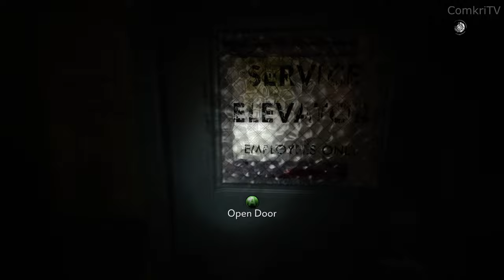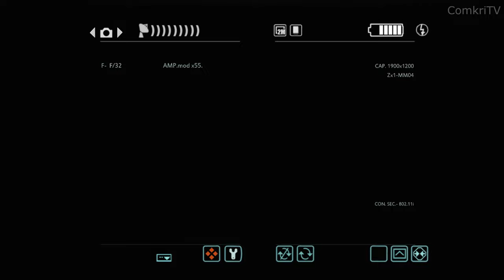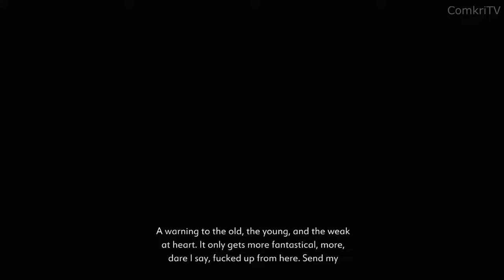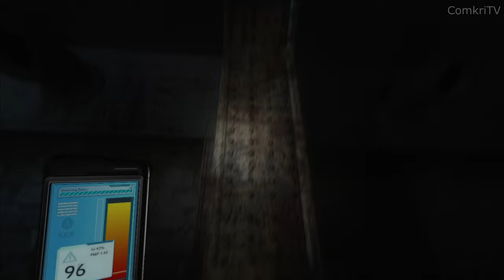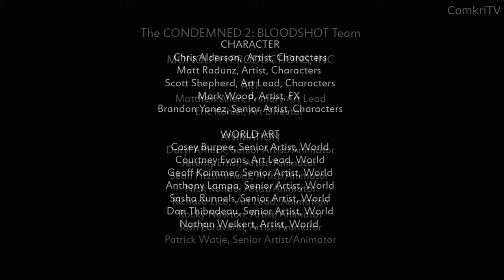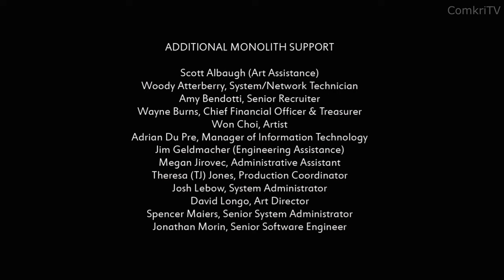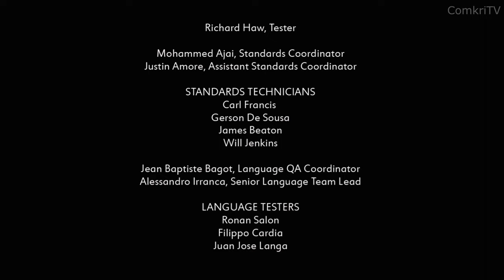Condemned 2: Bloodshot | Full Game | No Commentary | Xbox 360 | 4K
I used Magix vegas to edit this video and they have great programs for affordable prices!

I have them in the description so I can continue making videos for you guys! I only recommend programs or other stuff that are in some way associated with the video!

🔽🧑‍🏫 Game Info 🧑‍🏫🔽

Publisher: Sega/WB Games

Developer: Monolith Productions

Genre: Survival Horror

———Metacritic Scores———

Metascore: 80/100

Metacritic User Score: 8,4/10

"Condemned 2: Bloodshot (titled Condemned 2 outside of North America) is a psychological survival horror video game developed by Monolith Productions and published by Sega for the PlayStation 3 and Xbox 360 video game consoles.

It is the sequel to the 2005 game Condemned: Criminal Origins. Due to its violent content, the game was "indexed" in Germany by the Federal Department for Media Harmful to Young Persons in April 2008 and subsequently banned in October."

- ComkriTV